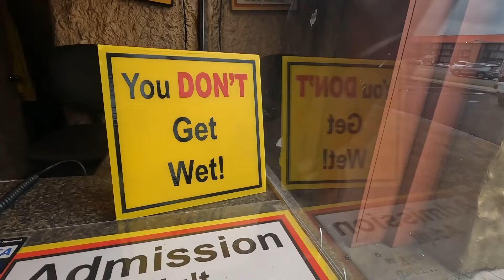I Survived the Jurassic Boat Ride in Pigeon Forge, TN October 2022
I went to Pigeon Forge, TN  and decided to ride the "Jurassic Boat Ride"  that's all the talk on YouTube.  It was fun and of course I recorded it so I could share it with you.  I hope you enjoy the journey back in time to the Jurassic time period.